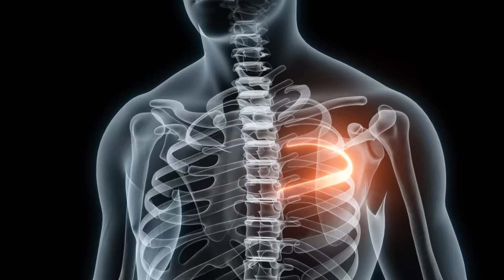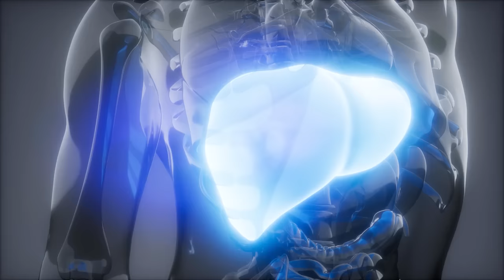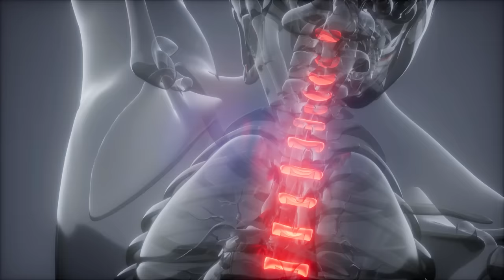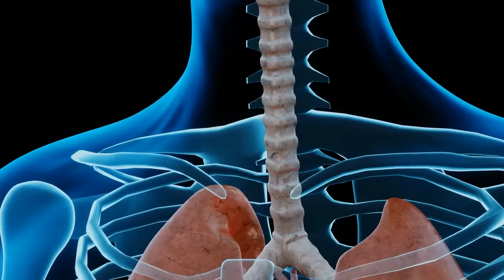ER Doctor REACTS to Hilarious Family Guy Medical Scenes #16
Family Guy ER Doctor Jordan Wagner is back with ER doctor reacts to Family Guy medical scenes part 16. Doctor Wagner, a real life emergency physician Family Guy reaction / real doctor reacts to FAMILY GUY funny moments compilation, illnesses, injuries, and medicine. Doctor Jordan Wagner watches and reacts to best of Family Guy funniest dark humor and tells us what is accurate and what is not in family guy full episodes from family guy new 2023.

Family Guy is one of the longest-running shows in the history of television, and with twisted and politically incorrect humor created by Seth MacFarlane, the Griffin family animated series has no shortage of health-related episodes and medical scenes. Stewie Griffin, Peter Griffin, Lois Griffin, Meg Griffin, Chris Griffin, Brian Griffin, and Glenn Quagmire navigate their fair share of injuries, doctor’s appointments with Dr. Hartman, and prescriptions, but the accuracy of this Family Guy compilation is questionable, to say the least. After ER Doctor Jordan Wagner reacted to Family Guy a while back, he got a lot of requests to make a part 16. So today Doctor Wagner, a real life emergency physician from Experts React on Gamology will be watching and reacting to Family Guy funny moments and Family Guy cutaways from Family Guy Season 21. Family Guy best moments from Mr. and Mrs. Stewie, Brian Griffin's House of Payne, Peter's Daughter, and Lottery Fever. Do you watch Family Guy full episodes nocuts? If you want Dr. Jordan Wagner to continue making this doctor reaction series please give this video a like and leave a comment on which TV show or medical memes or just funny memes you'd like for him to review next.

Animated series "Family Guy" features the adventures of the Griffin family. Endearingly ignorant Peter (Seth MacFarlane) and his stay-at-home wife Lois (Alex Borstein) reside in Quahog, R.I., and have three kids. Meg (Mila Kunis), the eldest child, is a social outcast, and teenage Chris (Seth Green) is awkward and clueless when it comes to the opposite sex. The youngest, Stewie (MacFarlane), is a genius baby bent on killing his mother and destroying the world. The talking dog, Brian (MacFarlane), keeps Stewie in check while sipping martinis and sorting through his own life issues.

Family Guy | Prime Video - Amazon.com